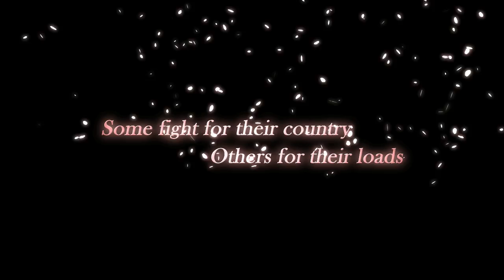Hills and Rivers Remain English Trailer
A magnificent RTS for your iPhone/iPod touch.